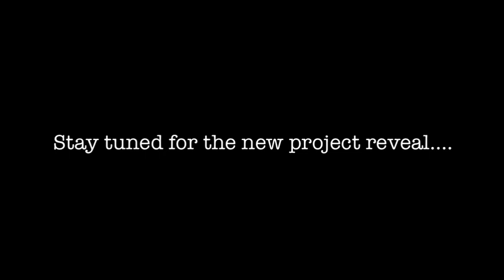Shop Talk: How to pick a project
This video contains basic things to consider when looking to take on a project.  I will get much more detailed as we start the project on the 49 Chevrolet.